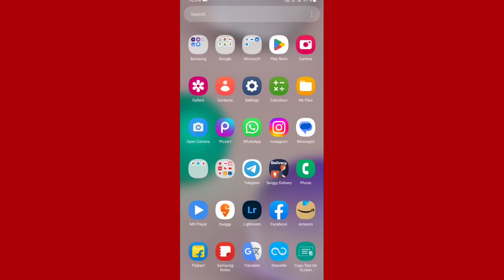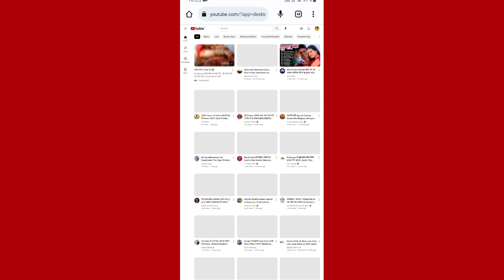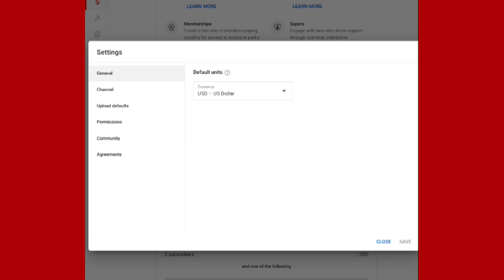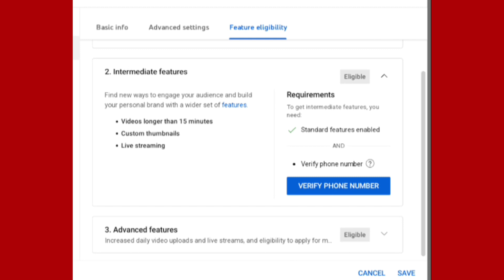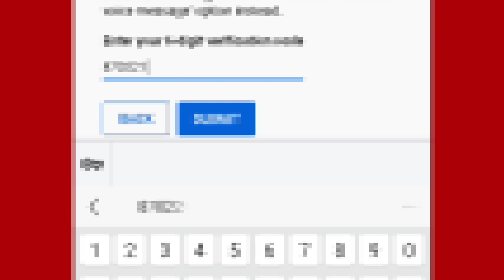how to verify your youtube account | youtube channel verify kaise karte hai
Youtube Channel Verify Kaise karte Hai | Youtube Channel ko Verify Kaise karen | How To Verify 2023

Youtube channel verify kaise kare 2023 | Youtube channel verify kaise karte hai | channel verify

Youtube channel verify kaise kare 2023 | Youtube channel verify kaise karte hai | channel verify 2023

Related Keyboard ;-

How do i verify my youtube channel on mobile ?
How to verify your YouTube account to access more features?
How to verify YouTube account in minutes?
Verify YouTube account 2022 How do i get my verification code?

how to verify your channel
how to verify your youtube channel on mobile
verify youtube channel for thumbnail
channel verification
chanel verify kaise kare
youtube chnnel verify kaise kare
youtube channel ko verify kaisen karte hain
channel verify karna